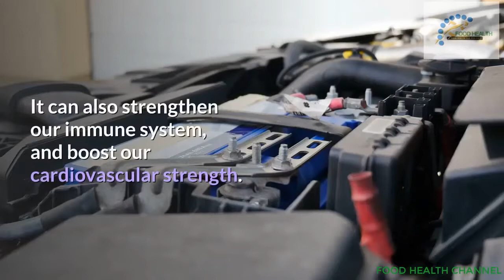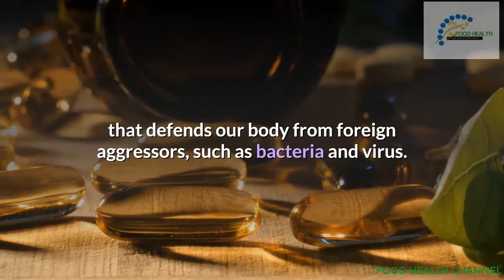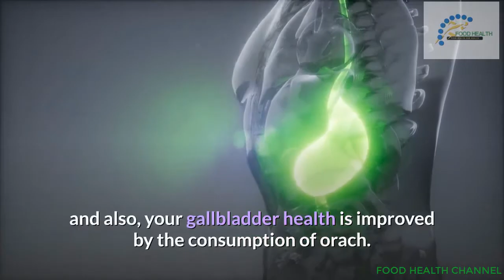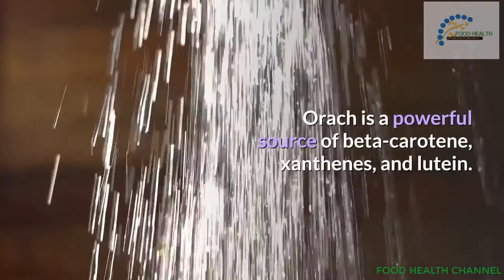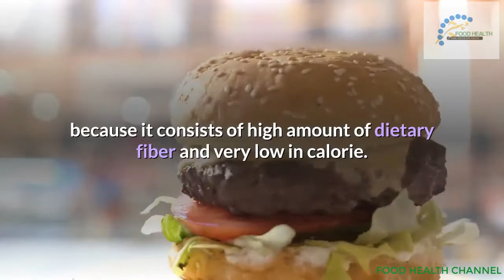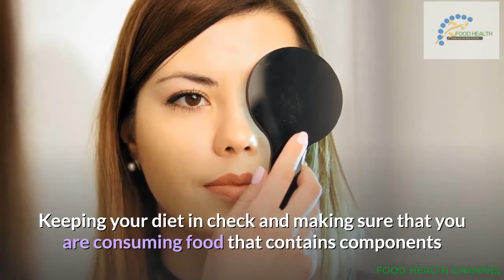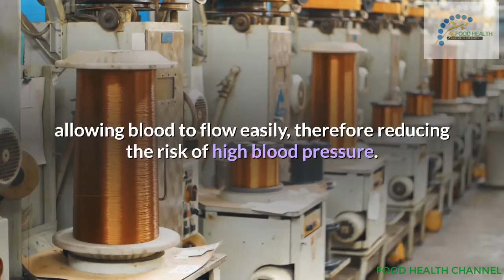HEALTH BENEFITS OF ORACH.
hey, here is natural cure,Health benefits of Orach include its capability to regulate the digestion of food; it can also improve the health of our kidney. It can also strengthen our immune system, and boost our cardiovascular strength. Orach can also detoxify our blood and it can prevent chronic diseases and certain types of cancer. Listed below are some of the popular health benefits of Orach.